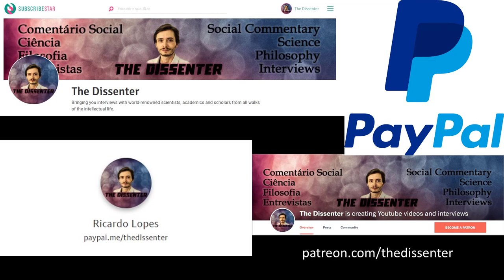#165 Stephen Law: Naturalism, Liberalism, And The Religious And The Atheists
Dr. Stephen Law is formally Reader in Philosophy at Heythrop College, and before that Research Fellow at The Queen’s College Oxford. He is currently editor of the Royal Institute of Philosophy journal THINK. He has published several books, including The Philosophy Gym, A Very Short Introduction to Humanism, and Believing Bullshit.

In this episode, we start off by talking about the limitations of naturalism in terms of knowledge acquisition, the is-ought problem, and the flaws of relativism. Then, we move on to discussing Liberalism, as is presented by Stephen Law in his book, The War for Children’s Minds, and the important distinction between freedom of thought and freedom of action. We also deal with the issue of religion in a scientific world and the approach of the New Atheists. We question the idea that the West is going through some sort of “moral crisis”, and the bad outcomes that pushing for that narrative might have. And, finally, we address the flaws in arguments between religious people and atheist when it comes to the problem of evil and the Evil-God challenge.

Time Links:
00:54  The limitations of naturalism
09:12  The is-ought distinction
13:56  The flaws of relativism
17:09  Liberalism and freedom of thought
25:20  Religion in a modern scientific world
28:24  The New Atheists
31:44  Freedom of thought is not freedom of action
36:04  Are we really going through a “moral crisis” in the West?
41:33  The problem of evil and the Evil-God challenge in debates between religious people and atheists
48:25  Follow Dr. Law’s work!

Books referenced in the interview
The War for Children’s Minds
The Philosophy Gym
The Complete Philosophy Files
A HUGE THANK YOU TO MY PATRONS: KARIN LIETZCKE, ANN BLANCHETTE, SCIMED, PER HELGE HAAKSTD LARSEN, LAU GUERREIRO, RUI BELEZA, MIGUEL ESTRADA, ANTÓNIO CUNHA, CHANTEL GELINAS, JIM FRANK, JERRY MULLER, FRANCIS FORD, HANS FREDRIK SUNDE, BRIAN RIVERA, ADRIANO ANDRADE, YEVHEN BODRENKO, SERGIU CODREANU, ADAM BJERRE, JUSTIN WATERS, AND ŁUKASZ STAFINIAK!
A SPECIAL THANKS TO MY FIRST PRODUCER, Yzar Wehbe!